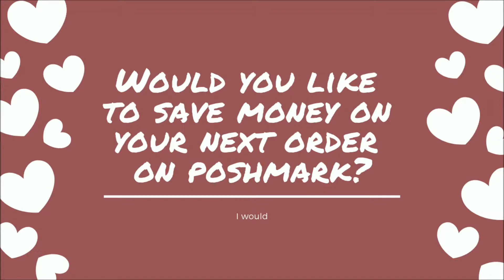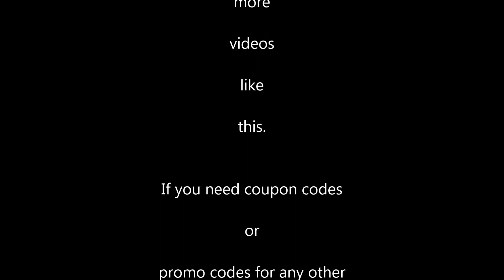Best Poshamrk Coupon Codes for 2019 - Save money on Poshmark App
All of these wish coupons were checked today and all of them are working! I will make a video on that topic or just reply to you directly with an advice.